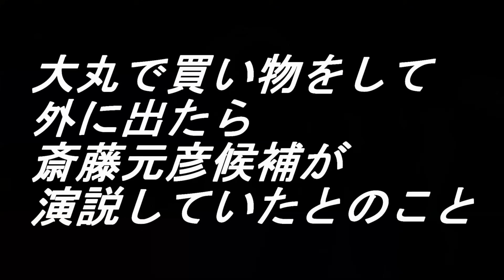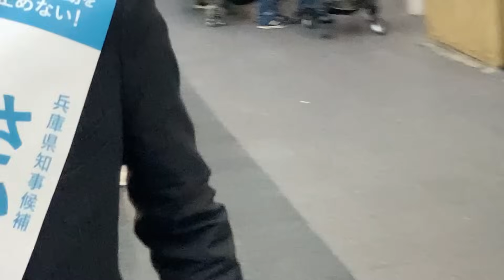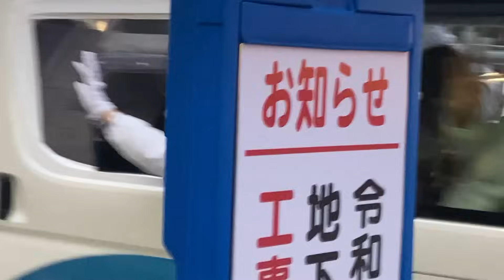【兵庫県知事選】大丸を出たらさいとう元彦候補がインスタ告知外で街頭演説をしていた模様。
【兵庫県知事選】「ありがとうございます」涙の女子高生。11月12日西脇市役所前、さいとう候補街頭演説

【兵庫県知事選】「もうひとりじゃない！」斎藤元彦VS稲村和美。11月10日（日）神戸市三宮センター街。

【兵庫県知事選】斎藤元彦VS稲村和美、11月7日（木）小野市での街頭演説。神戸新聞では「稲村ややリード」とのこと。

【兵庫県知事選挙】さいとう元彦候補に握手してもらいたくて、男の子が「気を付け」をして待っていました。その後の嬉しそうな顔！